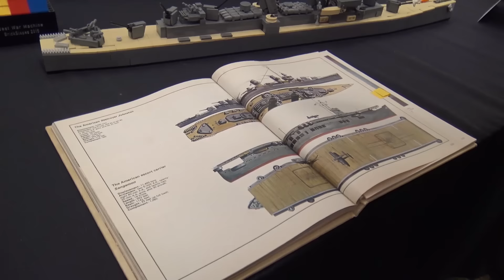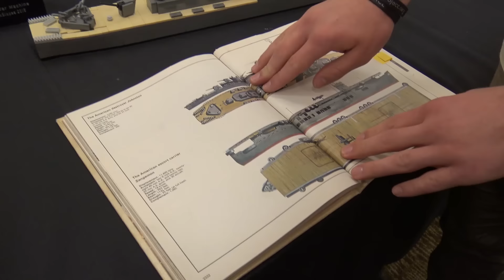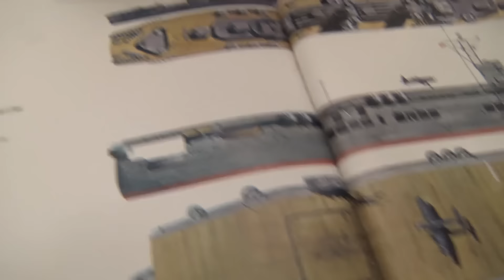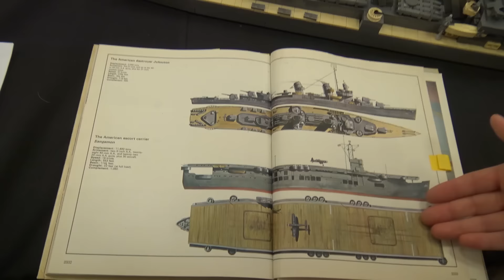LEGO USS Johnston and USS Sangamon WWII Ships | World War Brick 2017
Beyond the Brick's Joshua Hanlon talks with Brahm Briggs about his LEGO models of the World War II ships USS Johnston and USS Sangamon.